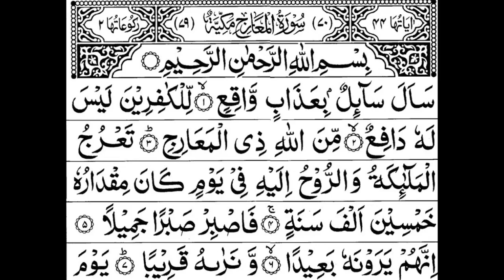अल्लाह शिफा अता फरमाए युनूस रजा रामपुरी